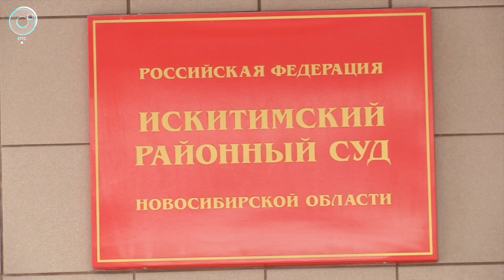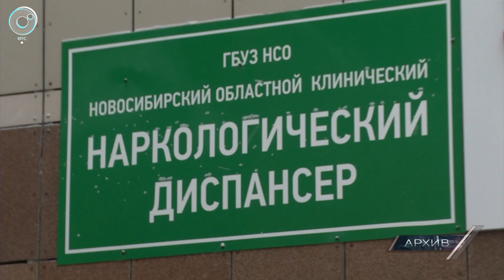Экстренный вызов: 02 декабря 2019